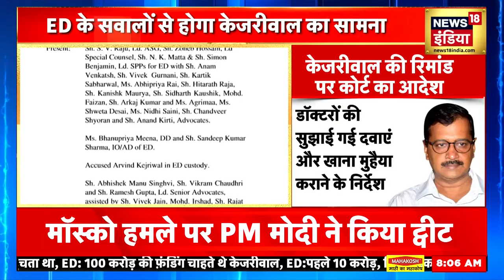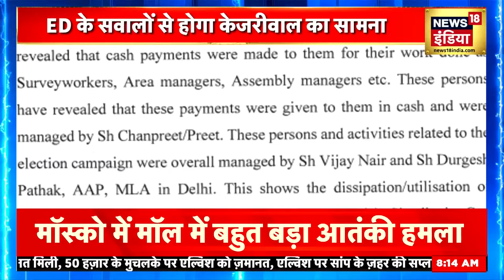Arvind Kejriwal Arrest : 6 दिन की ईडी की रिमांड पर केजरीवाल, कौन होगा Delhi का अगला CM ? | N18V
Arvind Kejriwal Arrest News LIVE Updates: Delhi Rouse Avenue Court sent Delhi Chief Minister Arvind Kejriwal to a 6-day ED custody till March 28 in the excise policy case. Delhi Chief Minister Arvind Kejriwal was produced before the Rouse Avenue court on Friday following his arrest by the Enforcement Directorate (ED) on Thursday night. While the hearing on his remand application is still underway, the AAP national convenor was taken outside the court earlier in the day because of health reasons. After two hours of questioning at his residence, the Enforcement Directorate on Thursday night arrested Delhi chief minister and Aam Aadmi Party president Arvind Kejriwal in connection with the excise policy case.

दिल्‍ली शराब घोटाले से जुड़े मनी लॉन्ड्रिंग के मामले में दिल्‍ली की राउस एवेन्‍यू कोर्ट ने सीएम अरविंद केजरीवाल को 28 मार्च तक के लिए ईडी की कस्‍टडी में भेज दिया है. इसका मतलब साफ है कि दिल्‍ली के सीएम केजरीवाल की होली इस बार ईडी के रिमांड रूम में मनेगी. कोर्ट ने सीएम को छह दिन की ईडी रिमांड पर भेज दिया है. आप को बता दें कि ईडी ने 10 दिन की रिमांड की मांग की थी. वहीं, सीएम की तरफ से पेश हुए 3 वकील अभिषेक मनु सिंघवी, विक्रम चौधरी और रमेश गुप्‍ता ने कस्‍टडी का विरोध किया था.

Arvind Kejriwal in PMLA Court, PMLA Court Verdict on Arvind Kejriwal Live, ED Arrested Kejriwal Delhi Liquor | PMLA Court Verdict on Arvind Kejriwal Live | ED Arrested Kejriwal Delhi Liquor | Arvind Kejriwal Supreme Court LIVE | Arvind Kejriwal in PMLA Court Live अरविंद केजरीवाल को जेल या रिमांड? Rouse Avenue Court's decision LIVE | Arvind Kejriwal jailed or remand? | केजरीवाल पर जज का फैसला | ED Arrested Kejriwal Delhi Liquor | PMLA Court Kejriwal Live | Delhi के New CM होंगी Sunita Kejriwal ? | Delhi Liquor Scam